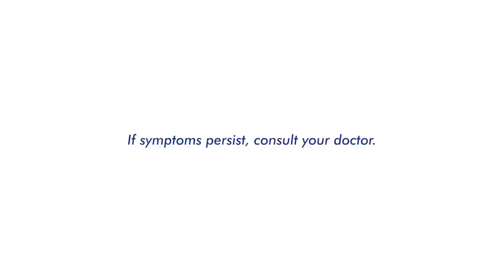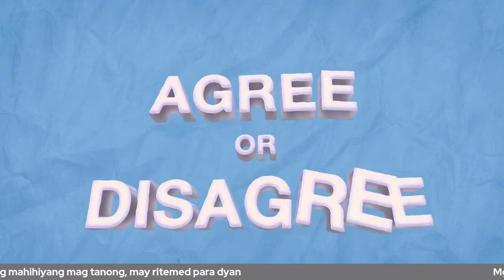Tuesdays With RiteMED (Episode 42): Mothers Know Best: Diskarte Tips from Wais Moms!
Wais Moms: Diskarte tips from Janice & Janelle.

Bilang pagbibigay pugay sa mga ilaw ng tahanan, inihahandog ng Tuesday’s with RiteMed ang isang special episode kasama ang super moms na sina Janice at Janelle.

Samahan natin sila upang malaman natin ang kanilang mga
Para sa ating mga mom, nay, mommy, mama, ma, Happy Mother's Day!